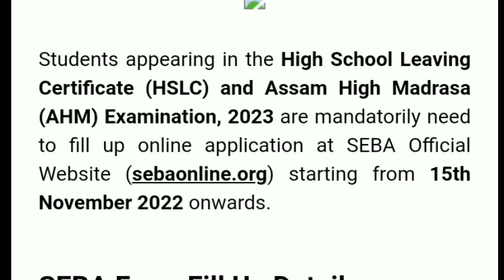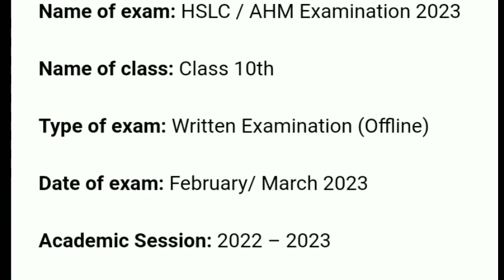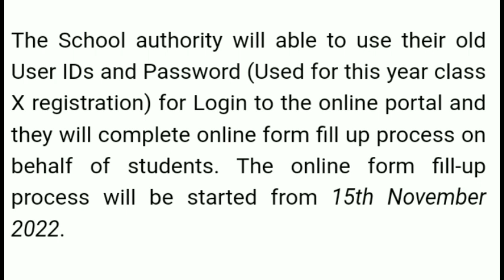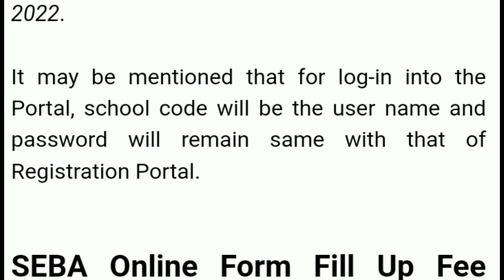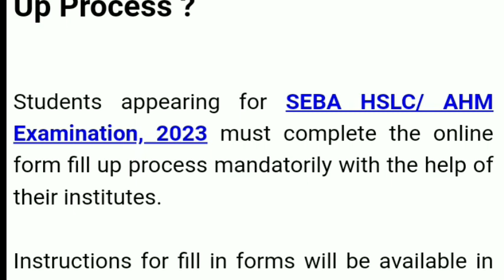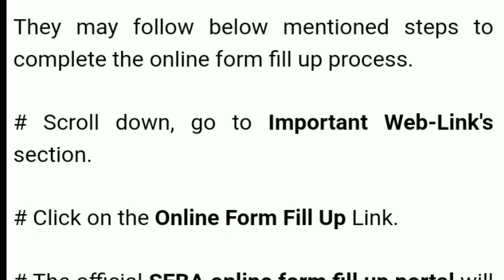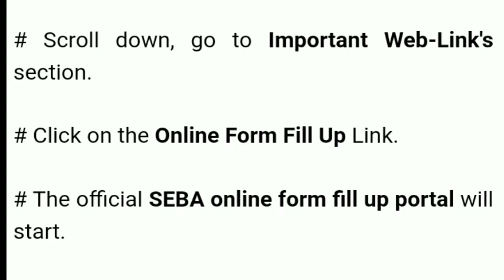SEBA Online Form Fill up 2023 || HSLC/AHM exam Notification out || News Light 24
SEBA Online Form fill up 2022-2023 || HSLC/AHM exam form fill up || How to online apply 10th exam form fill up